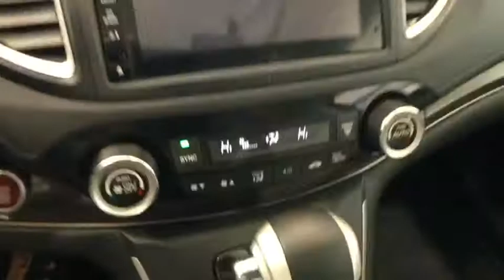2016 Honda CR-V Auburn, Worcester, Putnam, Westborough, Shrewsbury, MA N181016A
Basque Red Pearl II U 2016 Honda CR-V available in Aubrun, Massachusetts at Lundgren Honda Auburn. Servicing the Worcester, Putnam, Westborough, Shrewsbury, MA area.

CARFAX One-Owner. Clean CARFAX. Odometer is 5240 miles below market average! Basque Red Pearl II 2016 Honda CR-V EX-L AWD CVT 2.4L I4 DOHC 16V i-VTEC ***Just Serviced***, ***Mounted and Balanced 4 Brand New Tires***, *** 1 Owner Clean Car Fax***, *** Originally Sold from Lundgren Honda of Auburn and regularly serviced here!***, ***Recent trade in!***, AWD, Basque Red Pearl II, 17 Alloy Wheels, Air Conditioning, Exterior Parking Camera Rear, Heated Front Bucket Seats, Leather Seat Trim, Power driver seat, Power moonroof, Radio: AM/FM/CD/SiriusXM Audio System, Remote keyless entry.brbrRecent Arrival! 25/31 City/Highway MPGbrbrAwards:br * 2016 KBB.com Brand Image Awardsbr2016 Kelley Blue Book Brand Image Awards are based on the Brand Watch(tm) study from Kelley Blue Book Market Intelligence. Award calculated among non-luxury shoppers.  *The Lundgren Advantage Experience it! Lundgren Honda of Auburn is a Family owned and operated business since 1964. * Our philosophy is to use market based pricing. * We like to make sure our customers get all the information they need to make an informed buying decision. *You will also receive a Coupon Book filled with over $824.00 dollars' worth of savings to our Service Department, Parts Department. Lundgren Honda of Auburn Experience it!brbrReviews:brbr * Exceptional fuel economy compared to other crossovers; plenty of adult-sized room in both seating rows; more cargo capacity than most rivals; rear seatbacks fold flat at the tug of a lever; appealing roster of tech and safety features. Source: Edmunds